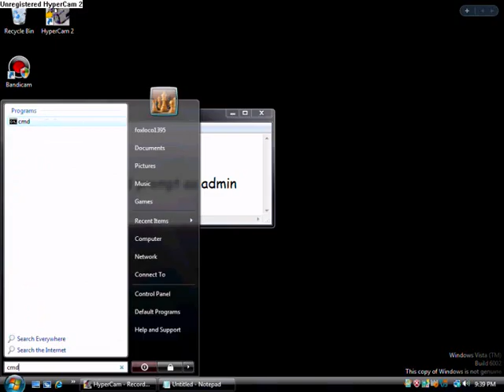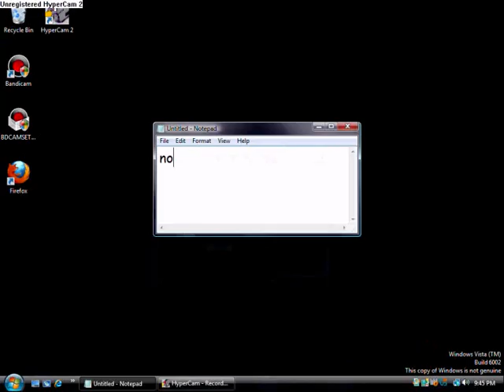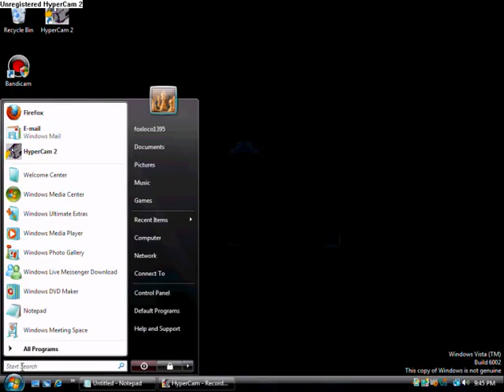how 2 extend activation trial in windows vista/7!!!!!!!!!!!!!!!!!!.wmv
share dis 2 ur friends if they wanna test out vista for an extra 30 days before they commit! =D